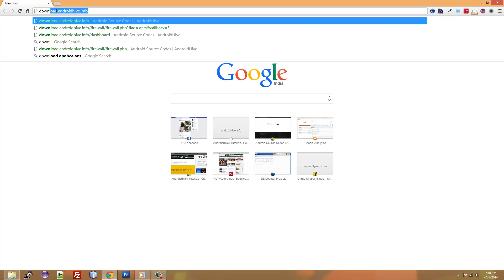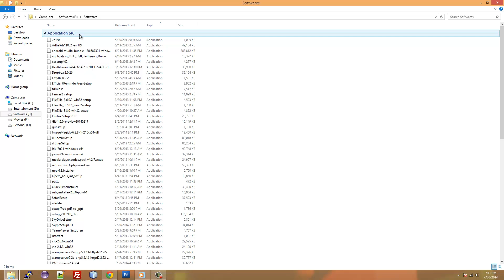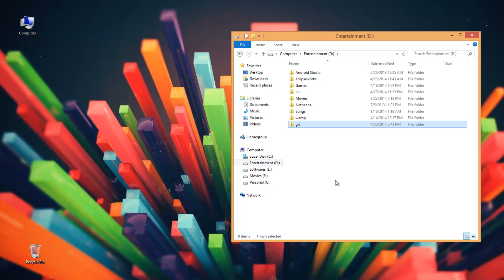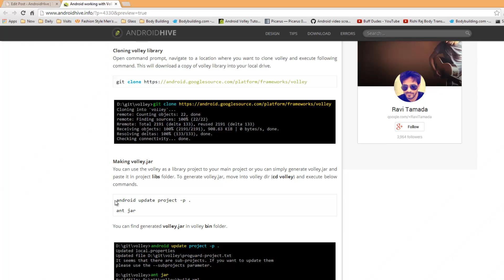Android Cloning and Building Volley (volley.jar)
Screencast about installing required tools to clone and build android volley library. At the end you should able to generate volley.jar file.